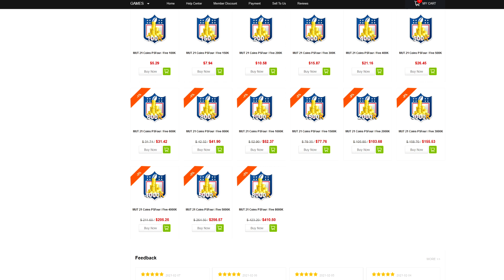PRO BOWL DESHAUN WATSON IS STILL THE BEST QB IN THE GAME! 97 OVR DESHAUN WATSON GAMEPLAY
WANNA GROW YOUR YOUTUBE CHANNEL?